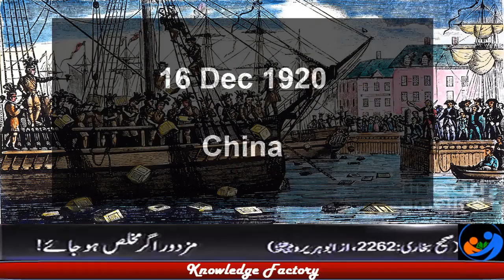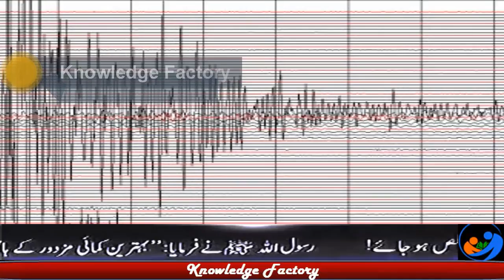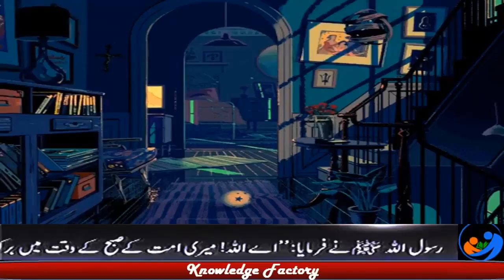Top Earth Quakes In the History of World Worst Earthquakes of History